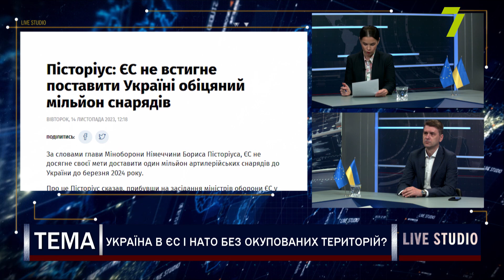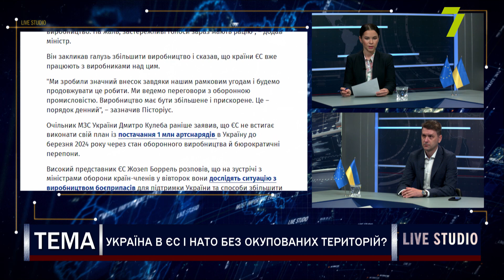Україна в ЄС і НАТО без окупованих територій: "за" та "проти"!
Олександр Коваленко, військово-політичний оглядач групи "Інформаційний спротив"